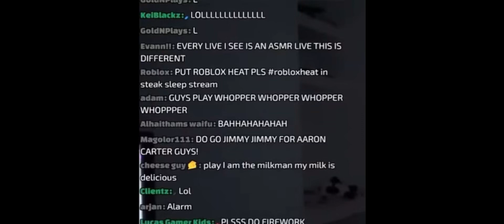steak out of context